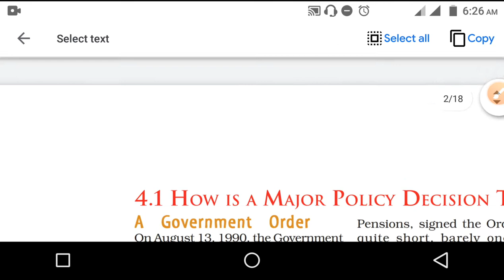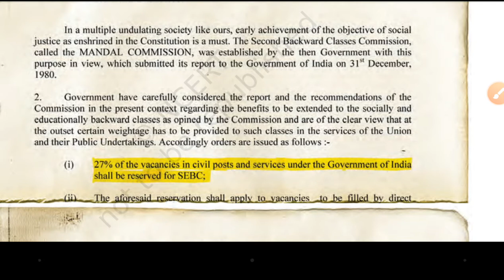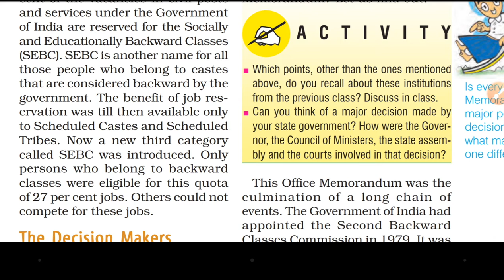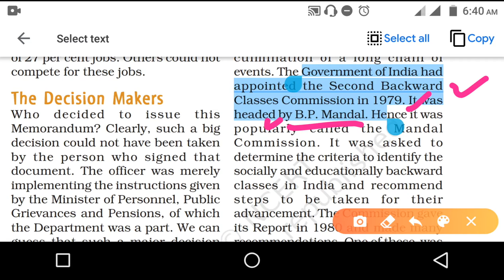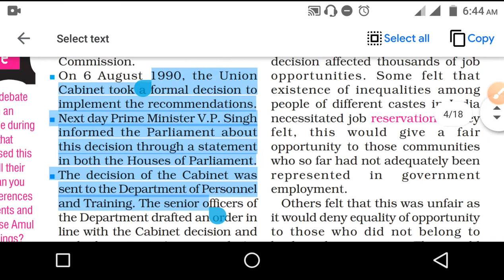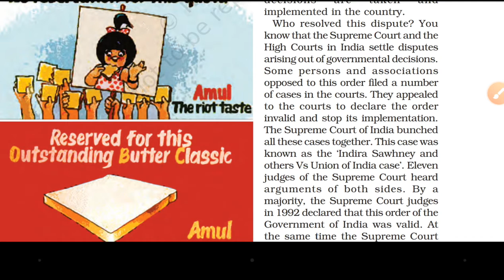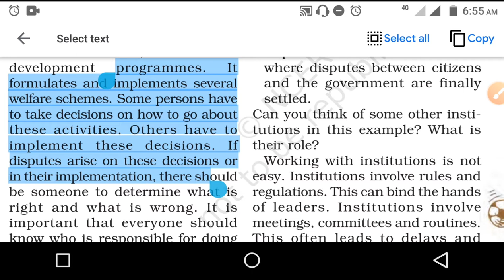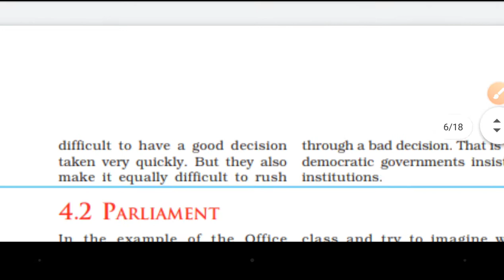WORKING OF INSTITUTION PART 1 NCERT CLASS 9 CIVICS CHAPTER 4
1- Sebc reservation issue
2- SEBC RESERVATION BILL PASSING PROCESS
3- ISSUE OF SEBC RESERVATION
4- MANDAL COMMISSION
5- NEED OF INSTITUTION